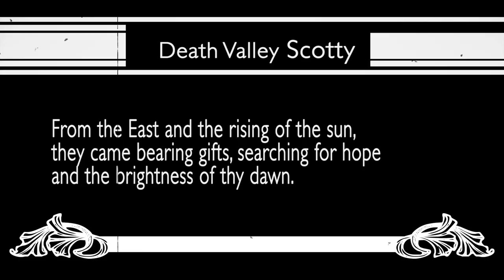Death Valley Scotty: a Huckster of Hope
What a joy to get to create this ditty with some of my favourite souls on this side of the universe.  Big ups to Case Macklin for Producing my first song.  Steve “Skydog” McMahon coaxed the life of guitar strings;  James Hunter breathed the engine of leona and cajón and Sandino Gonzales Flores added some mighty tasty flute into the mix.

The making of the video elevated things to a deeper level in that we got to work with our extraordinary daughters – Anastasia McMahon Augustson, Amaris Hunter and Nikko Macklin who helped us to see beyond seeing.

Death Valley Scotty

Written by Scott Macklin
Produced and Recorded by Case Macklin
Guitar by Stephen McMahon
Leona & Cajón by James Hunter
Flute by Sandino Gonzales Flores
Squeeze Box by Case Macklin
Vocals and Jarana by Scott Macklin

Filmed by
Anastasia McMahon Augustson
Amaris Hunter
Nikko Macklin
Additional Footage Courtesy
Will & Jim Pattiz of More Than Just Parks